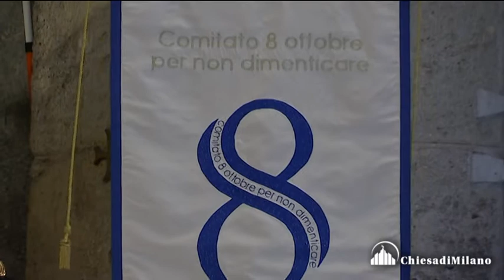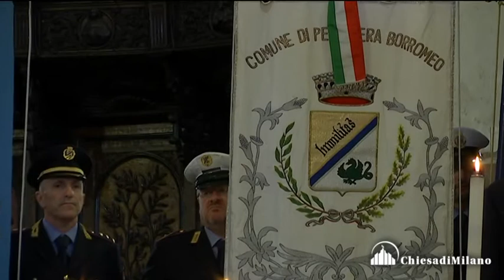8 ottobre 2016 In Sant’Ambrogio il card. Scola ricorda i morti di Linate - omelia